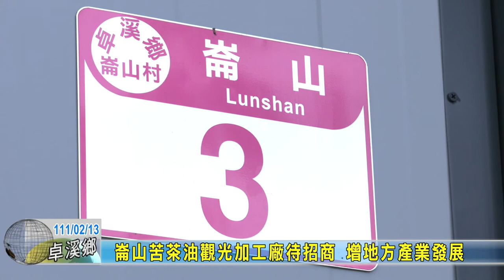20220213 09 崙山苦茶油觀光加工廠待招商 增地方產業發展